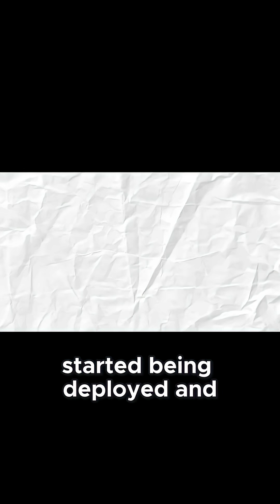How China’s Sea Tunnel Is Boosting the Economy & Connecting Cities Like Never Before!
China’s new sea tunnel isn’t just an engineering marvel — it’s an economic game-changer. By linking major cities and trade routes, this megaproject is set to reshape travel, logistics, and growth in the region.

Enjoying the content? Support the grind with a coffee! ☕